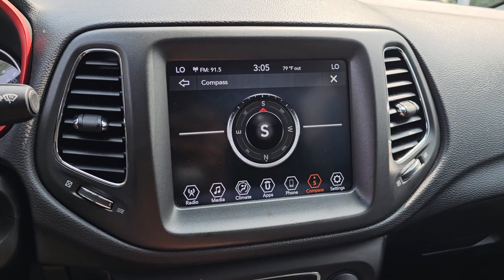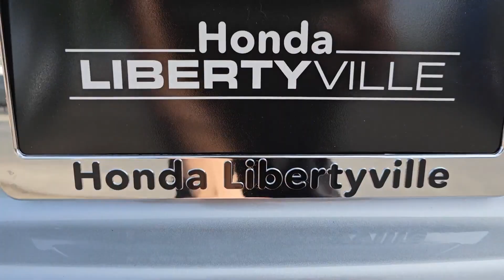2019 JEEP COMPASS Highland Park, Northbrook, Waukegan, Libertyville, Gurnee 1155A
Billet Silver Metallic Clearcoat Used 2019 JEEP COMPASS Trailhawk available in 1111 S. Milwaukee Avenue, Libertyville, Illinois at Honda Libertyville.  Servicing the Highland Park, Northbrook, Waukegan, Libertyville, Gurnee

2019 JEEP COMPASS Trailhawk - Stock#: 1155A

Honda Libertyville
1111 S Milwaukee Ave

+ Buy With Confidence + Mechanically Inspected and Safety Certified By Our Dealership ++ 4WD.brClean CARFAX. Priced below KBB Fair Purchase Price!br2019 Jeep Compass 4WD 9-Speed Automatic 2.4L I4brRecent Arrival! Odometer is 6589 miles below market average! 22/30 City/Highway MPG